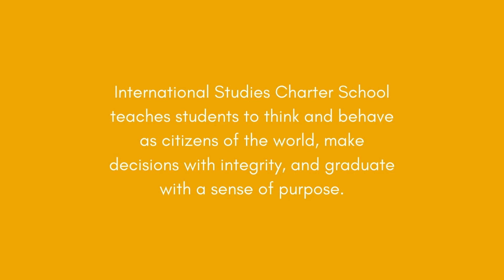WEGL 11 19 24